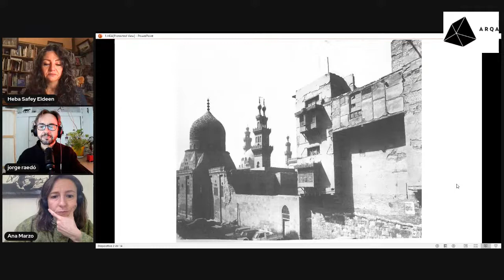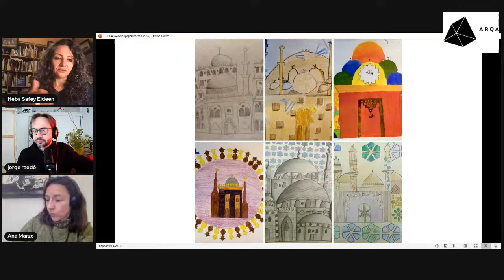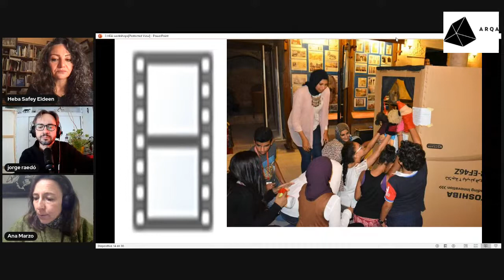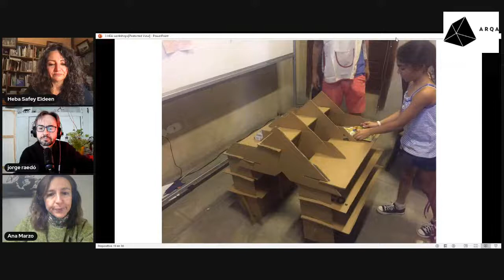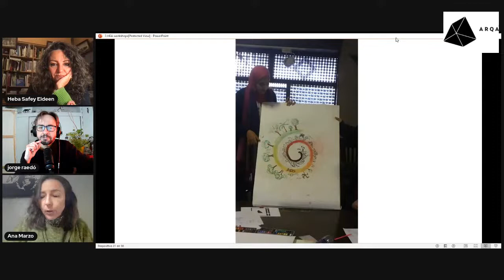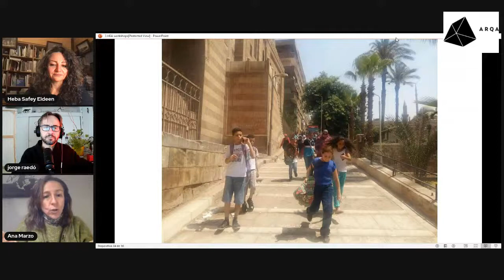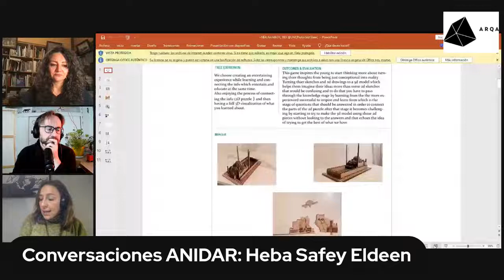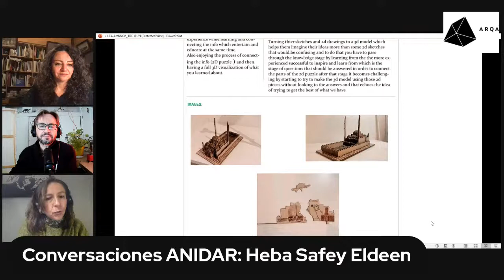Conversaciones ANIDAR: Heba Safey Aldeen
El próximo lunes 7 de marzo tendremos una nueva conversación ANIDAR con la Profesora de Arquitectura y Diseño en la Misr International University y en la American University en Cairo. Co-directora del del programa “Arquitectura & Infancia” de la Unión Internacional de Arquitectos Heba Safey Aldeen. Heba es Directora de la Casa de la Arquitectura Egipcia del Ministerio de Cultura, además de Miembro del Comité de Arquitectura en el Consejo Supremo de la Cultura.